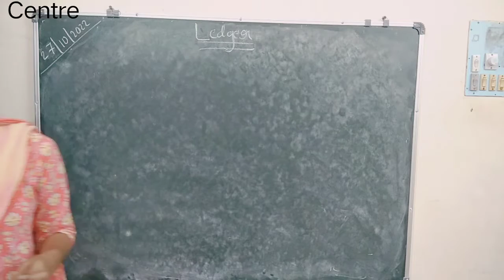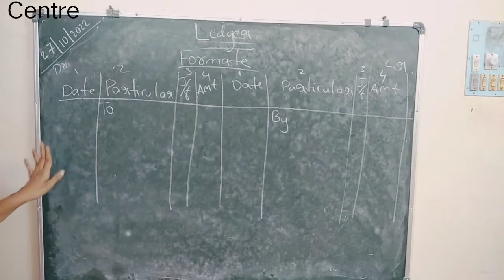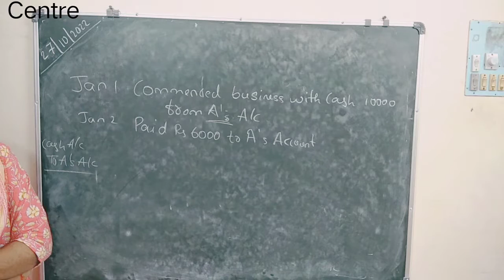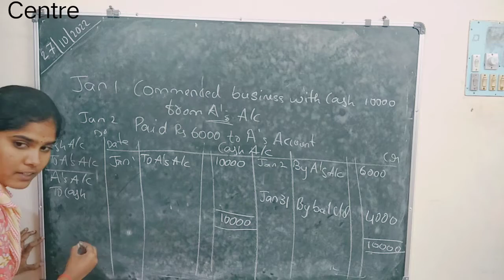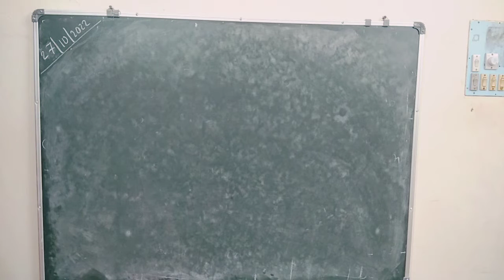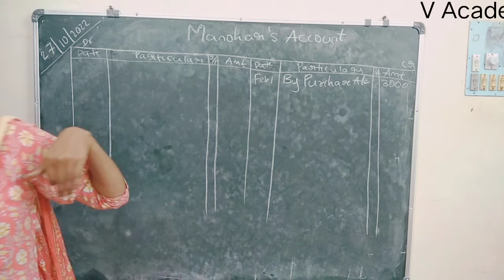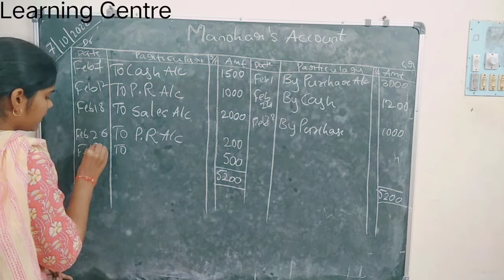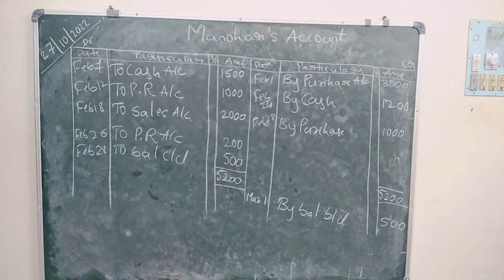Ledger and Posting of Journal Entries Accountancy Classi 11 by Shreelaxmi madam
In this Lecture Series Shreelaxmi Madam Explained insights and clarified all doubts regarding Journal Entries